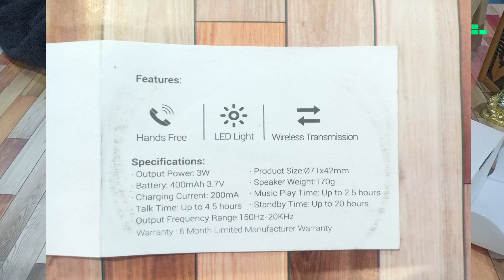Photron p10 Speaker Unboxing and review | Photron bluetooth Speaker at Rs 617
Namaskar dosto
Aaj mai aapko Photron ka speaker ka review and unboxing dikha rha

Ummid hai ye video aapko pasand aayi hogi aagle video mae miltae h till then keep Smiling 😊😃😄